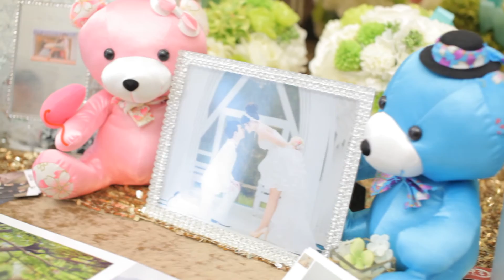[桃園推薦婚禮錄影] Jack & Peggy MV 桃園晶宴會館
錄影師：Roson Lee (新視野影像工作室)
婚宴飯店：桃園晶宴會館
婚紗禮服：曼哈頓婚紗

姓名：李宗翰 Roson
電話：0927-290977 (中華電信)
Line：Roson
SKYPE ：etsinz
WeChat：roson999
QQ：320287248